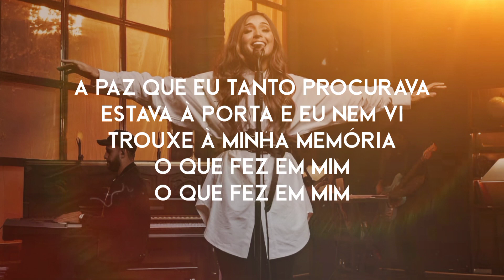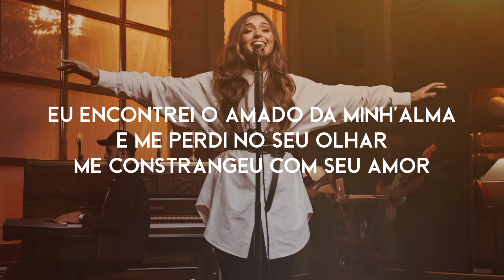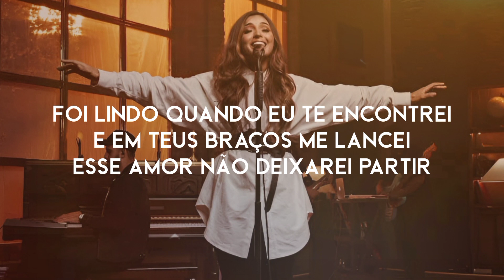Mari Borges _ Sempre Esteve Aqui (Ao Vivo)[Áudio e Letra]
Vídeo letra da canção "Sempre Esteve Aqui" interpada pela cantora @mariborgesoficial .

🔸 Intérprete:Mari Borges
🔸 Gravadora: Musile Records
🔸 Vídeo Letra:Letra Ungida

🔸 LETRA:

Descansa, ó, minh’alma
Pois o Rei chegou
Nada mais me falta
Sou completo em Ti
Me fez completo em Ti

A Paz que eu tanto procurava
Estava à porta e eu nem vi
Trouxe à minha memória
O que fez em mim

Eu encontrei o Amado da minh‘alma
E me perdi no Seu olhar
Me constrangeu com Seu amor
Em chamas

Sempre esteve aqui
Sempre esteve aqui

Foi lindo quando te encontrei
E em Teus braços me lancei
Esse amor não deixarei partir

🔸 Composição:Rui Samuel